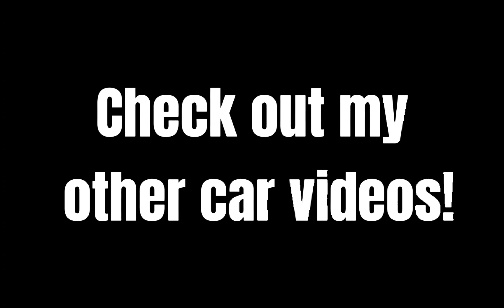Porsche RS Spyder Evo driving pov at Circuit of the Americas | Real Racing 3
Porsche RS Spyder Evo driving pov | Real Racing 3
 driving pov